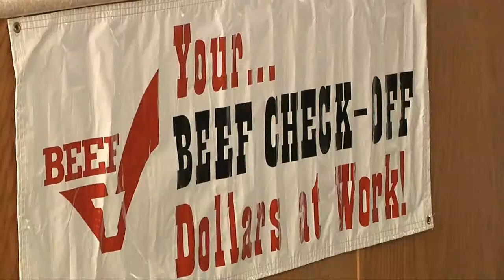SD Beef Cookoff Promotes Beef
The South Dakota Beef Cook-off is a great event for promoting beef to consumers and highlighting its nutritional value and ease of preparation.  Michelle Rook has more from this year's contest at the South Dakota State Fair.

Heartland Consumer Segment on KELO-TV 5pm News air date 9-13-12.